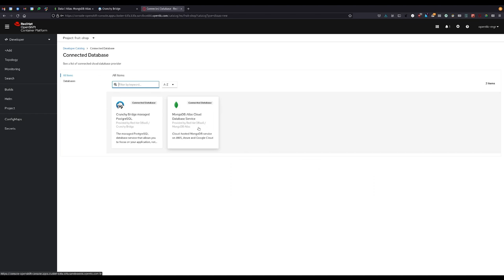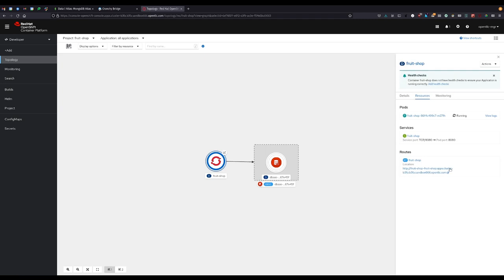Developer preview demo of Red Hat OpenShift Database Access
See a preview demo of the early alpha release of Red Hat OpenShift Database Access, a planned cloud service offering on Red Hat OpenShift Dedicated or Red Hat OpenShift Service on AWS. Red Hat OpenShift Database Access makes it easier to discover, consume, monitor, and manage databases. In this demo, geared towards developers, Jeremy Ary runs through a demo of how a developer can easily connect to the database (MongoDB Atlas) and begin their work right away from within the OpenShift developer console.

If you do not see any connected databases, follow the steps in this video to create a provider account and assign a database to this cluster.